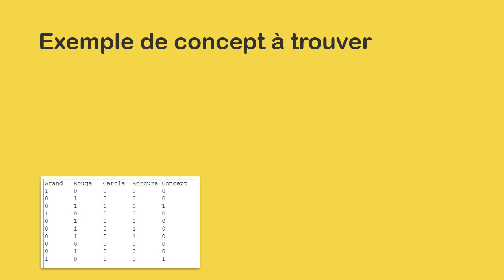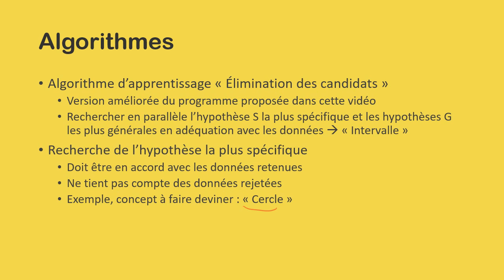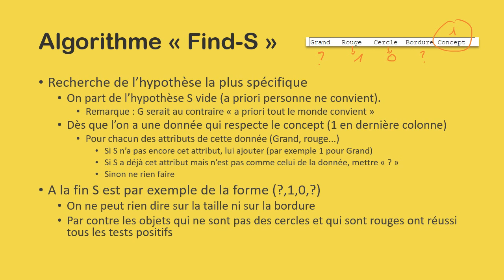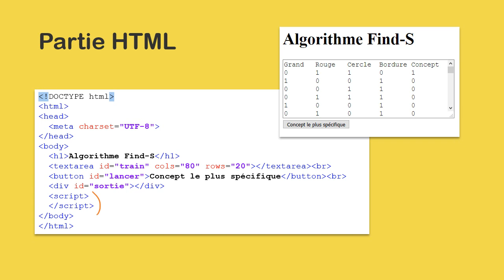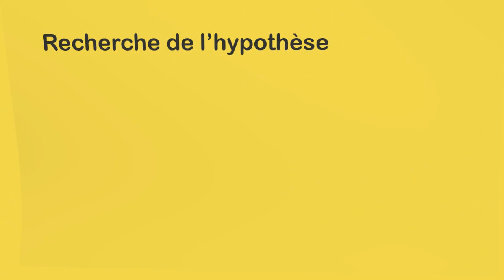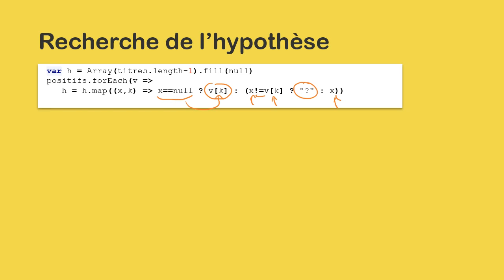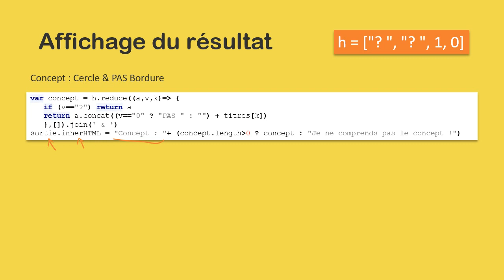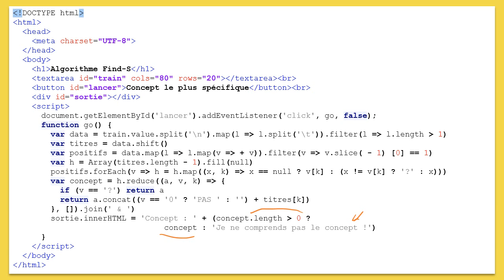JavaScript : Intelligence artificielle - recherche d'une hypothèse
Dans cette vidéo nous allons créer un programme qui essayer de deviner le concept (l'hypothèse) qui se cache derrière des données.

Par exemple  je pense secrètement au concept de "cercle rouge".

Je présente alors à la machine des données qui auront différents attributs binaires (par exemple "grand" : oui ou non,  "rouge" : oui ou non, "cercle" : oui ou non, "bordure" : oui ou non etc)  en précisant à chaque fois si l'exemple répond à mon concept ou non :

"grand cercle qui n'est pas rouge et n'a pas de bordure" = ne correspond pas à mon concept (car le cercle n'est pas rouge)
"petit cercle rouge avec une bordure" = correspond à mon concept
etc.

Je montre comment créer en quelques clics avec Excel des exemples (des données d'apprentissage) et présente l'algorithme très simple "Find-S".

Le niveau est débutant pour les personnes qui connaissent map, filter, reduce (voir mes nombreuses autres vidéos parlant de ces méthodes)

0:00 Introduction
0:29 Exemple de concept à trouver
3:42 Algorithmes
10:17 Création d'un concept avec Excel
13:36 Partie HTML
15:06 Récupération des données en JS
17:56 Titres et données positives
21:15 Recherche de l'hypothèse
27:07 Affichage du résultat